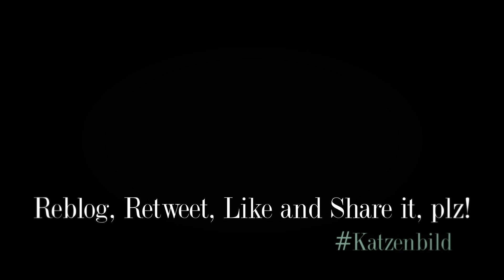Pia Lotta Kpunkt - Einschlafprobleme 2.0 // wurstwg recordings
Einschlafprobleme 2.0 - Eine weitere wurstwg Produktion!

Habt Ihr auch so Probleme abends ins Bett zu kommen?

Musik & Text: Pia Lotta Kpunkt
Kamera, Schnitt & Ton: Michael Büschke